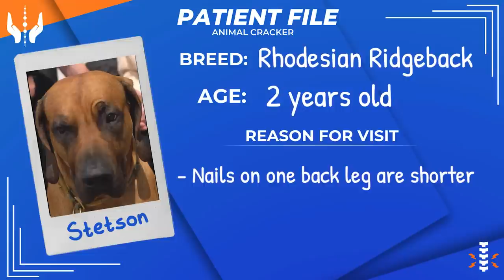Rhodesian Ridgeback: TAIL & PELVIS "OUT" AFTER 8 HOURS IN A PLANE 😱✈️ [PART 3 of 3]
STETSON is back!! This big lovable boy is back in the office, his mom is still noticing just a slight difference in his walk. Its always a great time when Stetson is here, enjoy this fun session where we get a lot done!

HOW TO MASSAGE YOUR DOG is Dr. Doug's beginner-friendly course that takes you step-by-step and teaches you everything you need to know about massaging your dog so that you can create a deep lifelong bond and heal both of you along the way!

If you want to come in for an appointment in NYC:
78 5th Ave
Floor 3

The leading organization, in my opinion, that has Veterinarians and Chiropractors that become Animal Chiropractors is the Animal Veterinary Chiropractic Association (AVCA) They have a website with a "Find a Doctor" tab/database